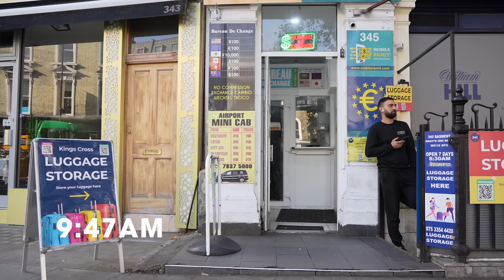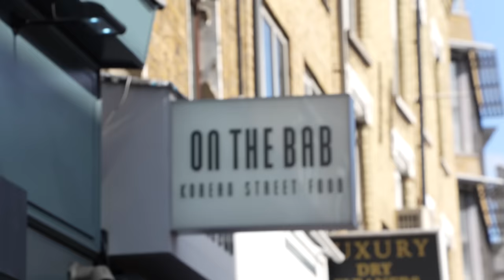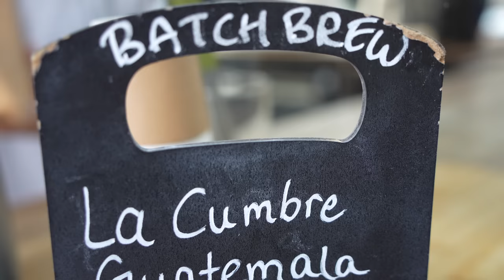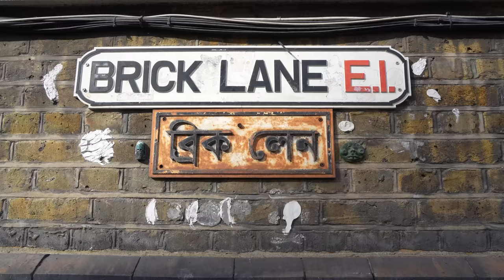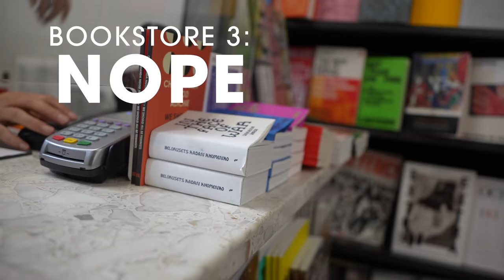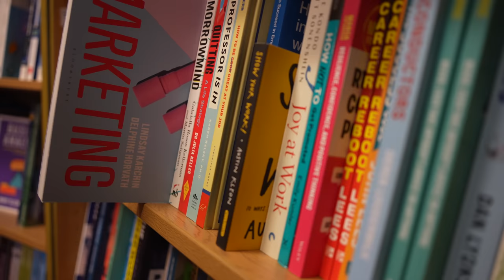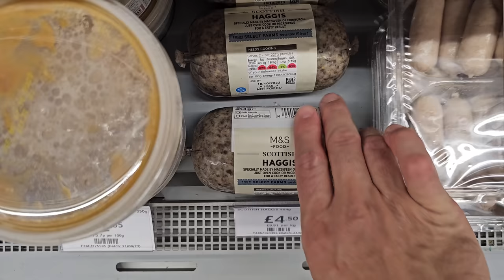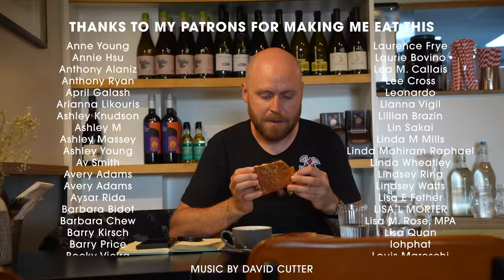Restoring My Amateur Heart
Lost in London - not a bad place to be.

Patron Producer: Jennifer Dixey
Edited by: Jay Swanson